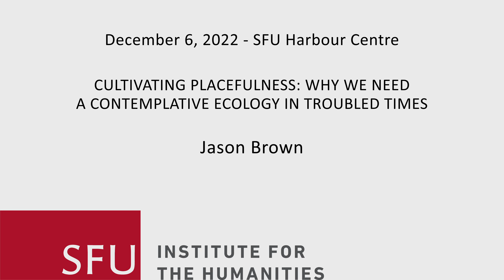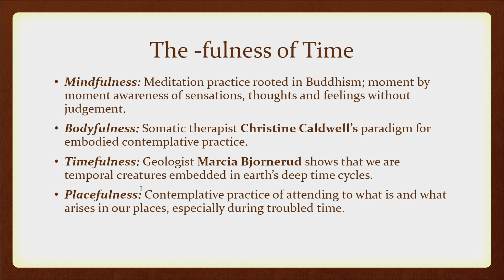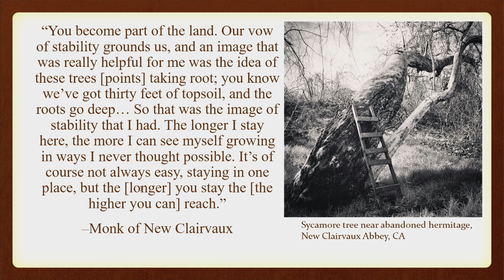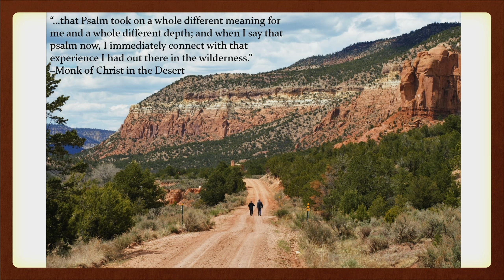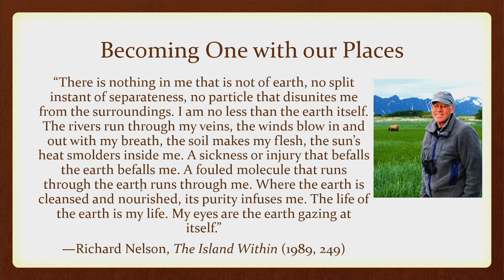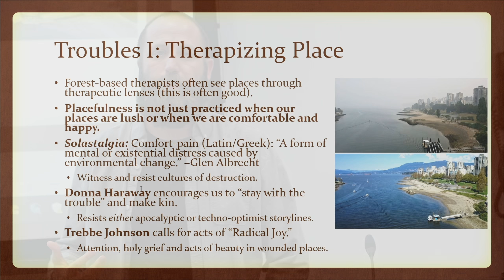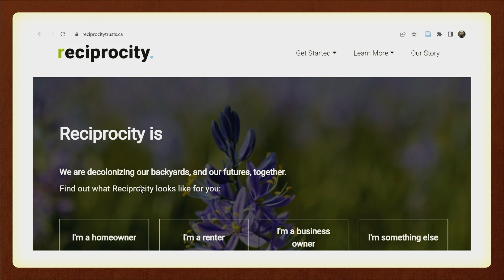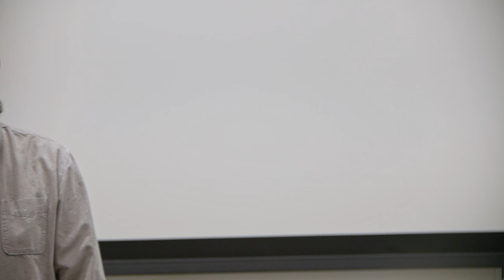"Cultivating Placefulness: Why We Need a Contemplative Ecology in Troubled Times"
Jason Brown
Public Lecture

Jason is keenly focused on PLACEfulness, mutuality with other species, "eco-spiritual" activism, and the presence of a spiritual foundation in addressing the climate emergency in which we currently live. He will engage us in a conversation that includes the evolution of the "Holyscapes" project—an exploration of the inner and outer landscapes we inhabit, explore, and call home, spaces where we find the convergence of place, ecology, and spirituality.

SPEAKER

Jason Brown studied anthropology as an undergraduate, has a master's degree from Yale in their forestry and theology program, and a PhD from the University of British Columbia in what he likes to call the "Earthly Humanities." His webpage is "HOLYSCAPES: landscapes of earth and soul." He currently teaches environmental humanities courses at Simon Fraser University and Western Washington Universities.